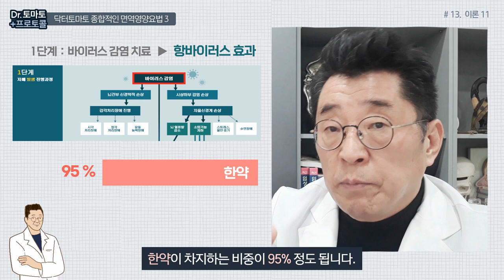자폐 치료 종합영양요법 : 닥터토마토 치료 지향 한약요법, 영양제요법, 식이요법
닥터토마토 프로토콜 13 - 닥터 토마토 프로토콜은 종합적인 면역영양요법을 지향합니다. 3대 종합영양요법 한약요법 / 영양제요법 / 식이요법

안녕하세요. 닥터토마토 프로토콜 13번째 시간입니다.
오늘부터 치료법에 대한 각론적인 설명을 드릴건데,
총괄적으로 소개하는 시간입니다.
'닥터토마토 프로토콜은 종합적인 면역영양요법을 지향합니다.' 라는 주제입니다.
'종합적인 면역영양요법' 으로 3가지를 말씀드리는데요.
3대 면역 영양요법 이라고도 이야기합니다.
첫 번째 : 한약요법
두 번째 : 영양제를 사용하는 영양제 요법
세 번째 : 음식을 조절하는 식이요법
이 3가지 요법의 결합이 닥터토마토 프로토콜 치료법을 구성하고 있습니다.
제가 이 3가지 치료법을 같이 결합해 치료하는 이유는 간단합니다.
가장 큰 이유는?
자폐 스펙트럼장애는 발생 원인이 굉장히 다면적이고
중층적으로 발생하는 스펙트럼 질환이기 때문에
한 가지 요법으로 완승을 거두긴 굉장히 어려워서
특장점이 있는 여러가지 치료법을 결합해서 치료할 때
스펙트럼적인 컨트롤을 모두 해낼 수 있기 때문에
제가 3가지 요법을 같이 결합을 시키고 있고요.
두 번째로는 경증일 땐 한약요법만으로도 치료되는 친구들이 많습니다.
그러나 자폐 스펙트럼장애 치료에서 굉장히 중요한 것은?
빠른 치료가 중요합니다.
속도 있게 되도록 빠르게 회복되고,
되도록 빠르게 친구들 속에 복귀하길 희망하기 때문에
빠르게 치료가 된다는 것을 지향하기 위해서
3가지 치료법을 가급적 결합시켜서 진행하게 됩니다.
자폐 스펙트럼장애의 원인을 볼 때?
제가 모식도 1단계, 2단계, 3단계에서도 이야기했지만
자폐의 가장 핵심 원인이 무엇이냐? 지칭을 한다면
저는 '이중감염' 이라고 이야기합니다.
즉, 바이러스 감염과 장내 세균 감염
2가지 이중감염에 의해서 자폐가 진행되는데요.
이 바이러스 감염이 모식도 1단계에서 진행되는 거죠.
이때는 한약만으로도 치료가 가능한데요.
닥터토마토 프로토콜에서 바이러스와의 싸움에서 이겨내는
항바이러스 효과를 100이라고 한다면?
한약이 차지하는 비중이 95% 정도 됩니다.
그리고 영양제요법이 5% 정도입니다.
한약을 제외해서는 근본 원인 치료가 되는
항바이러스 효과를 어떻게 해결할 수 없습니다.
그러나 2단계로 진행이 되면?
자폐 스펙트럼장애는 장내 세균의 감염에 의해서 자가면역질환까지도 진행되는 거죠.
장내 세균 감염을 컨트롤 하는 효과를 100이라고 한다면?
한약이 내는 효과는 50% 정도 됩니다.
이것도 상당히 큰 효과를 내고 있는 것은 맞지만
치료의 완승을 거두기 위해선 장내 세균과의 전쟁에서
100% 정도까지 비중을 올려야 하는데
한약만으로는 부족하기 때문에 그 부분을 메꾸기 위해서
장내 세균을 컨트롤 하는데 초점을 둔 '영양제' 를 구성했습니다.
그래서 영양제의 비중이 50% 정도 됩니다.
그래서 항바이러스 효과에서도 100점 정도의 효과를 낼 수 있고요.
항균작용에서 즉, 장내 세균과의 전쟁에서도 100점 정도의 효과를 낼 수 있는데
이중감염을 극복시킬 수 있는 가장 큰 원동력은?
한약과 더불어 '영양제 요법'입니다.
그중에서도 한약이 절대적으로 중요한 비중이라고 말씀드릴 수 있어요.
영양제 요법에서 제가 꼭 말씀드리고 싶은 것은?
이렇게 제가 치료를 하다보면,
"영양제 비타민C를 먹어야 되나요?"
"비타민B 컴플렉스는 어떻게 되나요?"
"유산균은 어떻게 되나요?"
제 영양제 요법에서 비타민B, 비타민C, 유산균은 없습니다.
배제를 하고 있어요.
기본적인 프로토콜에서는 그렇습니다.
배제하고 있는 이유는?
장내 세균을 컨트롤하는 데만 초점을 두고 있기 때문입니다.
"저희가 영양제 요법을 하면서 어떤 영양제를 먹으면 될까요?"
더 추가적인 것을 물어보시는데
저는 그렇게 진행하는 것을 원하지 않습니다.
그 이유는 보통 영양제로 자폐를 치료하시겠다는 선생님들이
기능의학 또는 생의학이라고 표현되는 의학을 하시는 선생님들이신데,
이때 사용되는 영양제 종류가 지나치게 많고,
그것을 아이들이 복용하기에는 굉장한 무리가 가고요.
또한, 간에 부담이 가는 경우도 굉장히 많습니다.
또한 아이들이 하는 노력이나 비용 대비로
그다지 효과가 있다고 보이지 않기 때문에
이론적으로 화려한 기능의학에서 말하는 영양제 요법을 사용하지 않습니다.
사용할 것을 권유하지도 않습니다.
제가 지정한 즉, 장내 세균을 컨트롤 하는 데만 초점을 둔
영양제 요법을 사용한다는 것을 꼭 이해하셔야 됩니다.
그래서 저는 추가적인 영양제 요법에 대해서 찬성하지 않습니다.
제가 말한 한약과 영양제,
제가 지정한 영양제만을 결합시킬 것을 주지하시기 바랍니다.
두 번째로는 식이요법에 대해서 설명드릴 건데요.
식이요법도 잘못된 음식이 자폐 발생의 원인은 아닙니다.
따라서 식이요법을 한다고 해서 자폐가 치료되는 사례는 없습니다.
이론적으로 음식이 자폐를 발생시키는 것이 아니기 때문에
식이요법은 필요없다고 주장하는 선생님들도 많이 계신 것으로 알고 있습니다.
그러나 이것은 굉장히 잘못된 생각입니다.
음식이 자폐 발생 원인은 아니지만,
자폐를 악화시키는데 가속도를 부여하는 것은 사실이고요.
자폐로부터 벗어나는, 회복 과정을 방해하는
즉, 자가면역 질환으로부터 극복해서
자기염증반응을 스스로 이겨낼 수 있도록 돕는
극복 과정을 방해하는 것은 사실입니다.
그러므로 식이요법은 자폐를 빠르게 극복시키는 데 있어
매우 필수적으로 추천하고 있습니다.
정리하자면? 1. 한약요법을 중심으로
2. 한약요법에서 부족한 장내세균과의 전쟁을 도와주는 영양제 요법
3. 전체적으로 자가면역반응들을 극복할 수 있도록 도와주는 식이요법
이 3가지 요법을 동시에 진행할 것을 권유하고 있습니다.
각각의 요법마다 다른 단계가 존재합니다.
정해져 있는 것이 아니라 다른 단계들이 있으니
자신의 아이에게 맞는 한약요법이 어떤 단계인지를 잘 숙지해야 하고
자신의 아이에게 맞는 식이요법의 단계 또한 숙지하셔야 됩니다.
그리고 그 영양제가 가지고 있는 장단점에 대해서도 모두 숙지해서
3가지를 철저하게 실행을 할 때
여러분들의 아이는 자폐를 극복할 수 있을 거라고 저는 믿습니다.